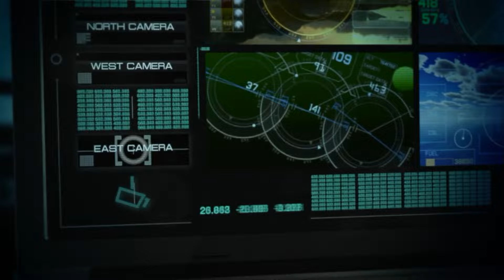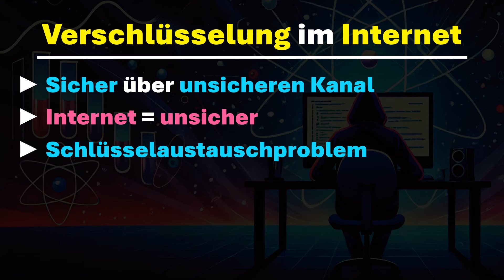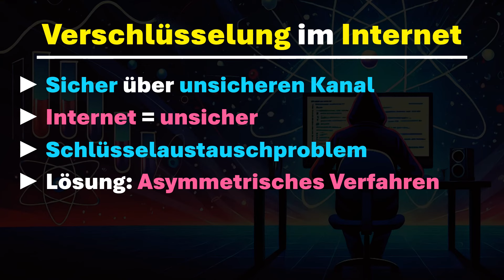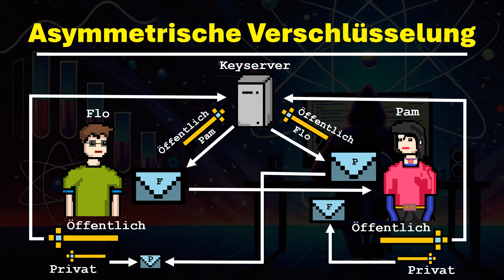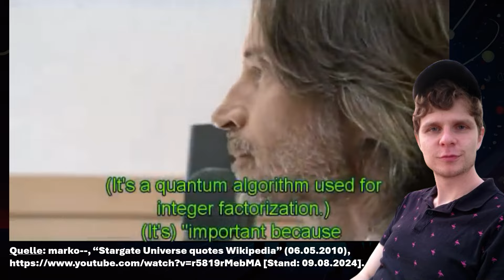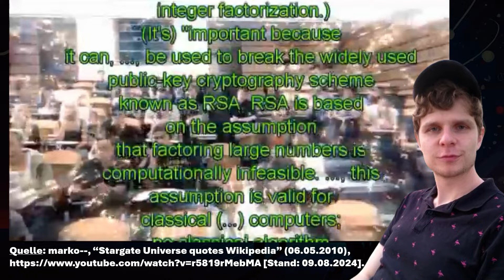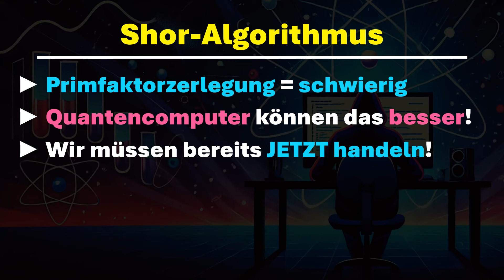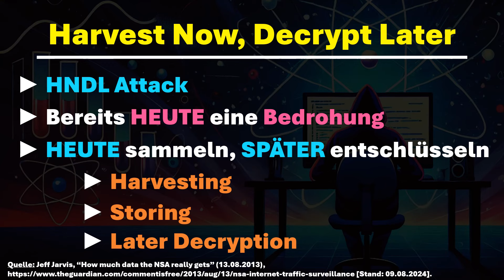Warum Quantencomputer schon HEUTE eine GEFAHR sind!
► Hacking mit Python
► Mein Python-Buch
► Ethical Hacking mit ChatGPT
Als Amazon-Partner verdiene ich an qualifizierten Verkäufen. Wenn du etwas über diesen Link kaufst, bekomme ich eine kleine Provision. Der Preis ändert sich nicht, wenn du über diesen Link einkaufst. Vielen Dank für deine Unterstützung.

Inhalt 📚
Q-Day. Das ist der Tag, an dem Quantencomputer leistungsfähig genug sein werden, um aktuelle Verschlüsselungsmethoden zu brechen. Das würde bedeuten, dass viele der heutigen Sicherheitsprotokolle, die das Internet, Online-Banking, sichere Kommunikation und andere wichtige Systeme schützen, plötzlich unsicher werden. Dieser Tag markiert also einen potenziellen Wendepunkt in der Cybersicherheit, da herkömmliche kryptografische Verfahren dann obsolet wären und massive Sicherheitslücken entstehen könnten. Obwohl viele Experten davon ausgehen, dass der Q-Day noch in ferner Zukunft liegt, stellen Quantencomputer aus meiner Sicht bereits heute eine ernstzunehmende Bedrohung dar. Warum das so ist, erkläre ich dir in diesem Video.

00:00 | Einführung
00:44 | Wie funktioniert die Verschlüsselung im Internet?
03:36 | Shor-Algorithmus
06:11 | Harvest Now, Decrypt Later
08:00 | Gegenmaßnahmen
08:51 | Wann ist der Q-Day?

Quellen:
[Q1] Jeff Jarvis, “How much data the NSA really gets” (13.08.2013), [Stand: 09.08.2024].
[Q2] marko--, “Stargate Universe quotes Wikipedia” (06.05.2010), [Stand: 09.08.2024].